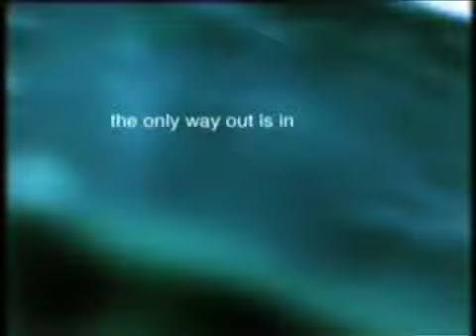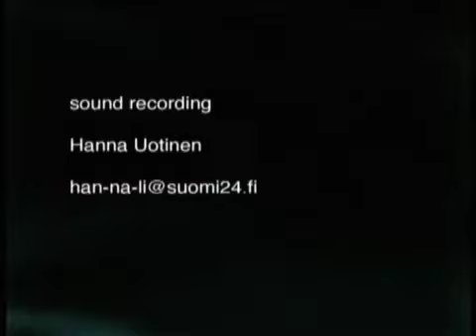the only way out is in